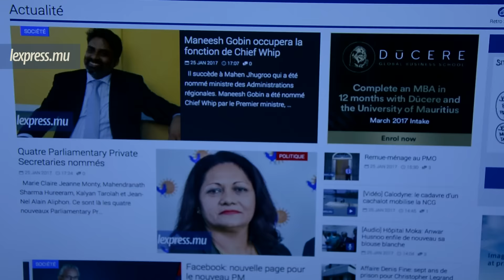LaMinuteInfo : «Pravind Jugnauth, un PM illégitime», dit Rezistans ek Alternativ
À la une de LaMinuteInfo de ce mercredi 25 janvier : Rezistans ek Alternativ compte saisir la Cour suprême. Ce parti se dit contre la passation de pouvoir entre sir Anerood Jugnauth et son fils. Également dans l’actualité : l’affaire des coffres-forts de Navin Ramgoolam à nouveau renvoyé. L’avocat de l’ancien Premier ministre réclame une radiation des charges contre son client.